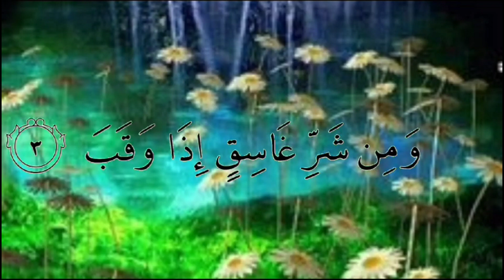Surah Al Falaq l Learn Surah falaq l quran for kids l سورة الفلق l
سورة الفلق
 Surah Al Falq
 تعليم القران
quran for kids
 learn quran
memorize quran
 القرآن الكريم للأطفال
quran for kids cartoon
,سورة الفلق للاطفال
 سورة الفلق مكررة
,تعليم سورة الفلق
surah al falaq for beginners,
al falaq for kids,
القرآن للأطفال

سورة الفلق للصغار
سورة الفلق مكررة
# تعليم القران